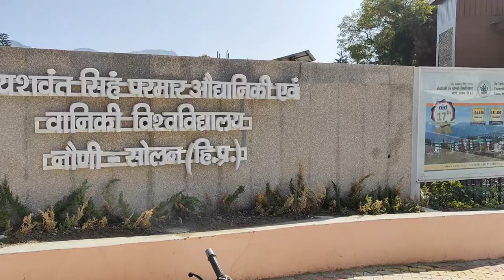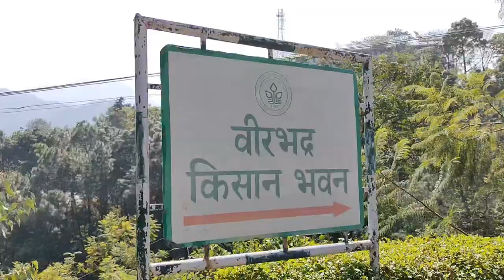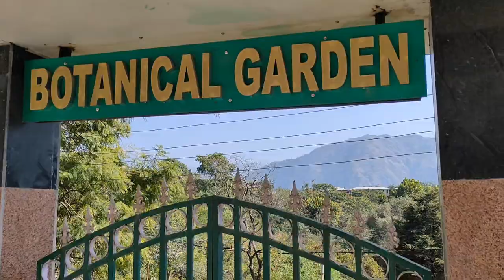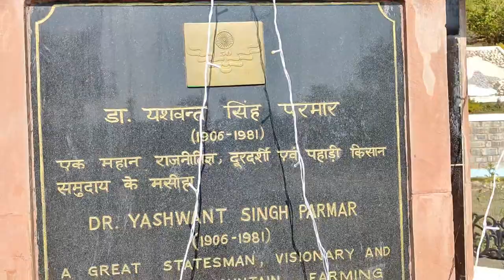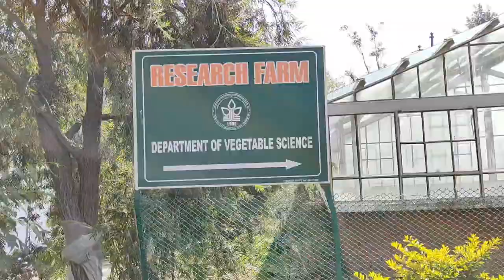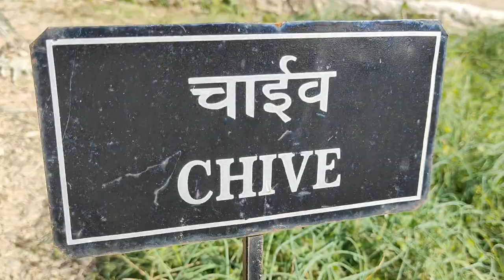Nauni University Solan Himachal Pradesh. Dr YS Parmar University of Horticulture & Forestry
ysparmaruniversitycampussolan nauni himachal pradesh
uhf nauni solan
trace himachal vlog
solan vlog
ys parmar university
himachal university
dr. yashwant singh parmar university nauni solan
ys parmar university nauni solan campus
tour of nauni university solan